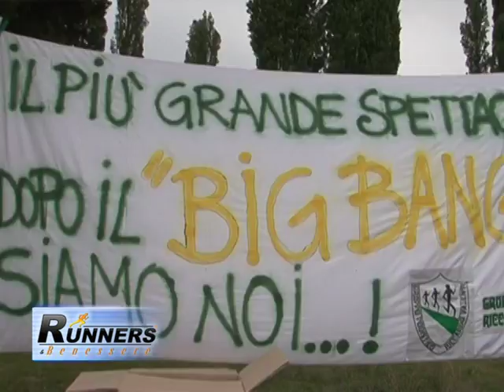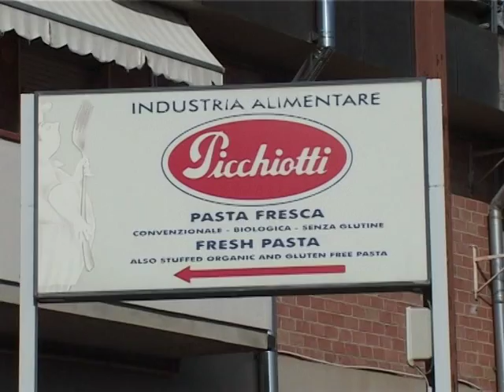RUNNERS e BENESSERE PUNTATA N.55 DEL 21 SETTEMBRE 2014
Cinquantacinquesima puntata andata in onda su canale 194 di Toscana TV. La prima dopo la pausa estiva.
Puntata interamente dedicata alla prossima Ecomaratona del Chianti che si terrà a Castelnuovo Berardenga (SI) in ottobre.
Fabio Fiaschi intervista tre componenti del comitato organizzatore: Christian Tozzi, Mauro Clarichetti e Federica Muzzi.